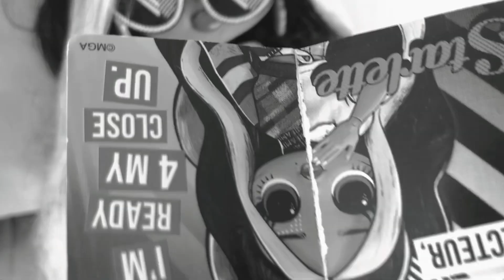Lol.Surprise! Holy Years Starlette.